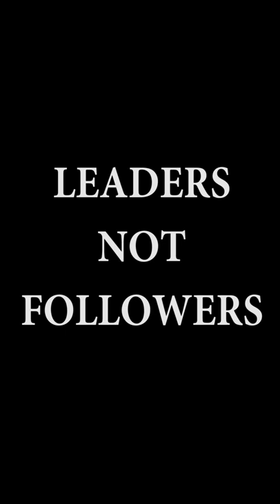Lion Mentality | King Of The Jungle Attitude and Leadership |Motivational Video of Lion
Lion Motivational Video its Mentality, Attitude and Leadership This video is highly motivational and powerful short video of lion. This is very Powerful video of King of the jungle, This video is in Hindi. You will change your life and succeed in your life If you watch this video. I will help you to Chase your goals and I will help you to fulfill your dreams and develop your mindset. This video for those who are depressed in life and who's fail in life.

In this video we cover these topics:
King Of The Jungle
Mentality, Attitude and Leadership of Lion
powerful motivational story
Motivational Video of Lion
powerful motivational video
motivational dam
motivational video
leave your comfort zone
motivational story
powerful motivation
motivational speech
motivational video in hindi
inspirational video
best motivational video
believe in yourself motivation
best motivational speech
motivation
motivate
inspire